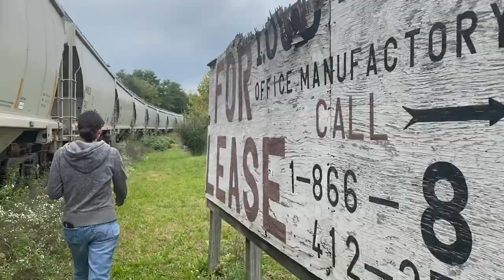Abandoned China Factory - New Castle, Pa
Music

Baba Yaga | Dark Ambient Horror Soundscape